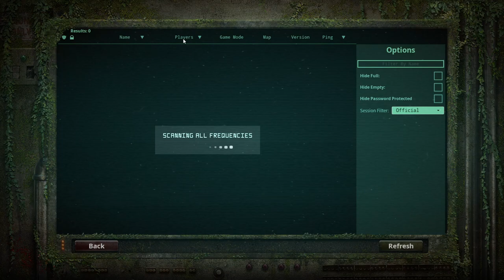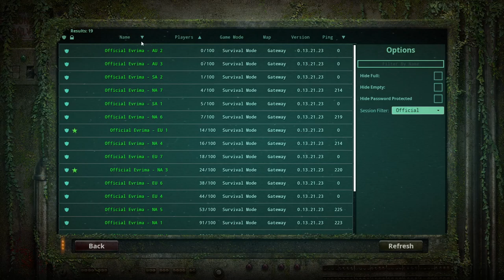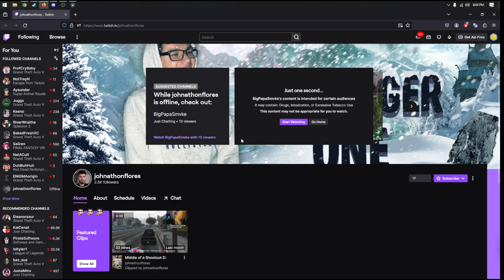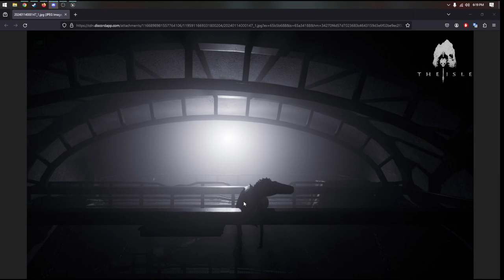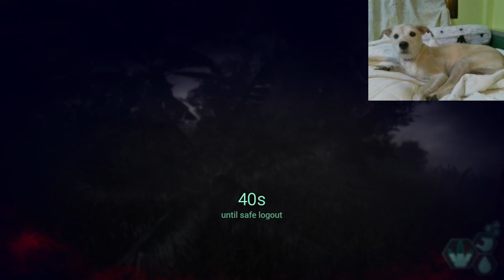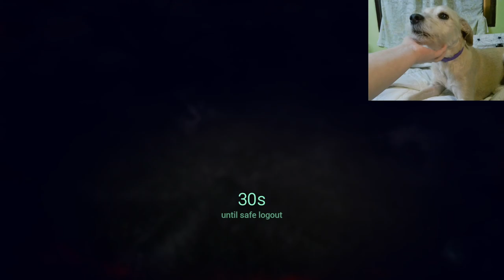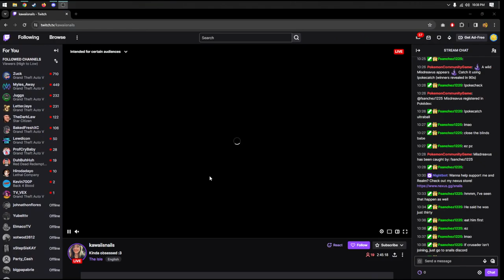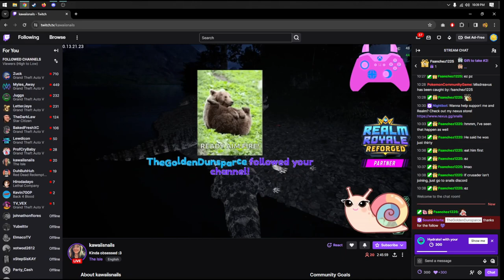The Isle: GATEWAY | Running & Starving & OOOWAAAHHHH Simulator